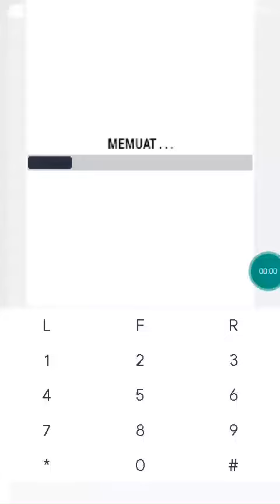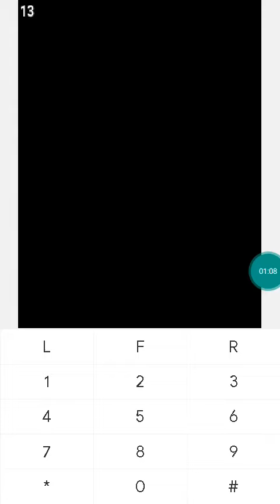【JAVA GAMES】 Clash of Clans - J2me Loader